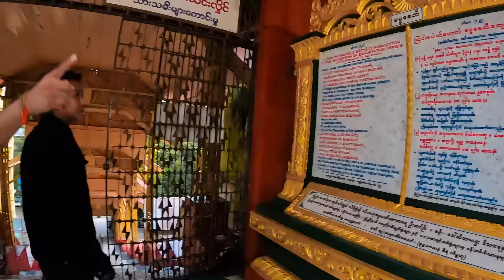Ygn to Shwedaung Vlog 01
Yangon To Shwedaung motocycle trip